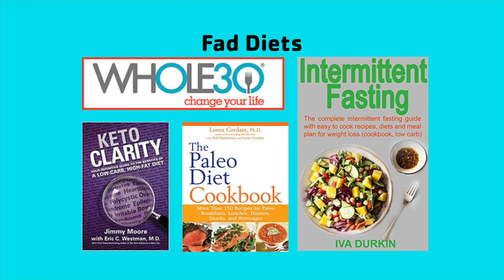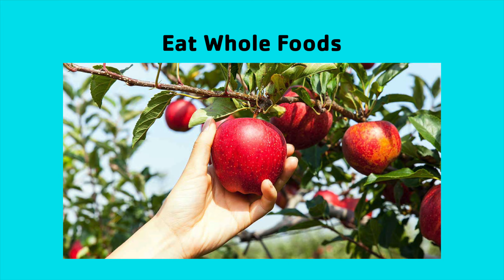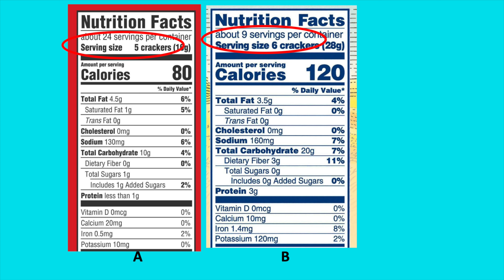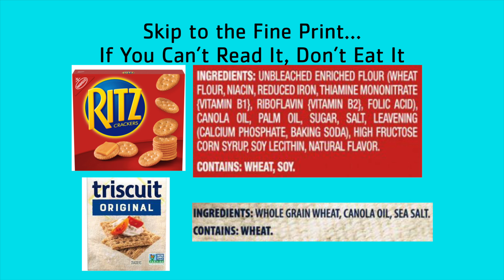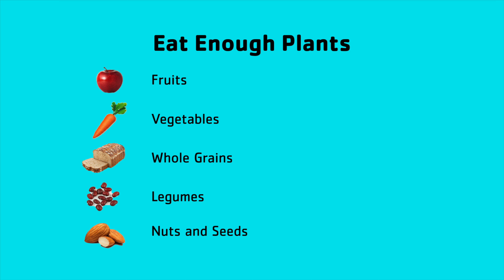NUTRITION | YOU ARE WHAT YOU EAT | Episode 2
Media driven fad diets, get-rich-quick marketing schemes and confusing food labels can make proper nutrition difficult to understand, but it doesn't have to be that way.

Join our Host, Rebecca Lewis (Registered Dietitian, Registered Nutritionist and Licensed Dietitian) as she explains 4 BASIC THINGS you can do to start your path to good nutrition.

EPISODE HOST:
Rebecca Lewis, RDN, LD

VIDEOGRAPHER:
Dennis Spielman

GRAPHICS & MARKETING
Catherine Miller - YMCA Norman Marketing Director

DANCERS ART
"Dancers" By: Joe Slack